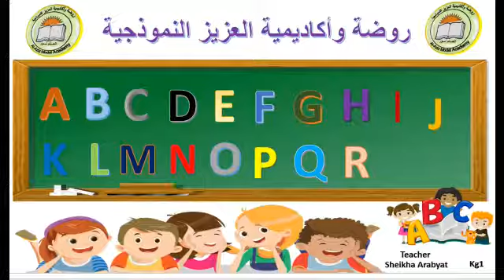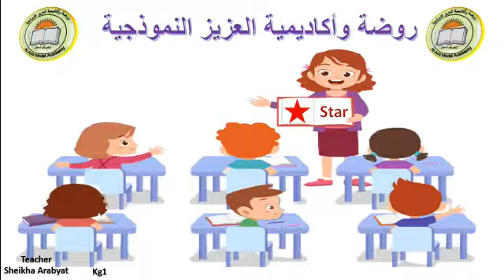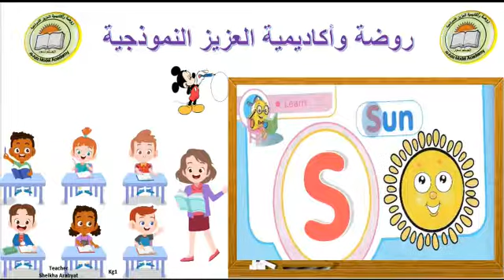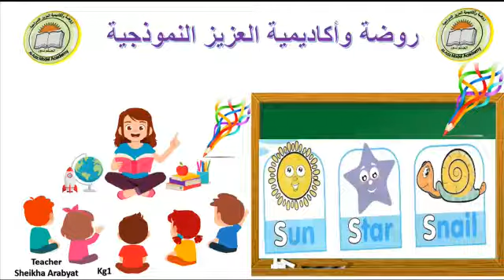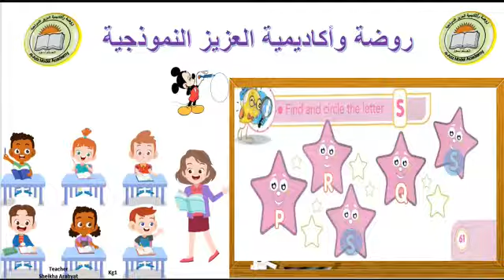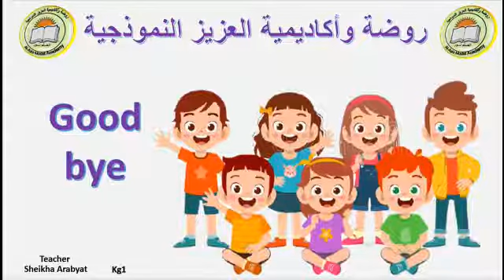البستان .. إنجليزي ..حرف S.. روضة ومدرسة أكاديمية العزيز النموذجية.